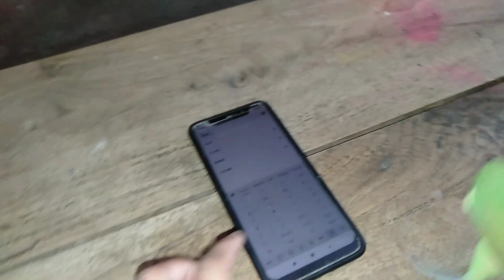Ringneck Parrot Having Fun and Dancing | Indian Ringneck Parrot